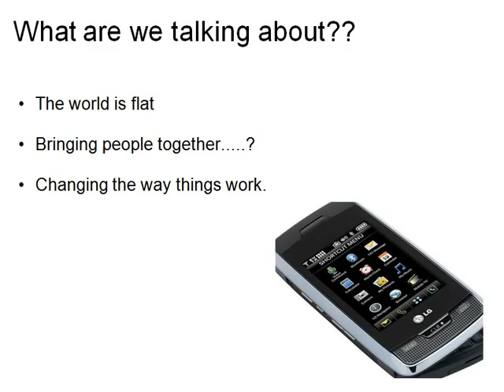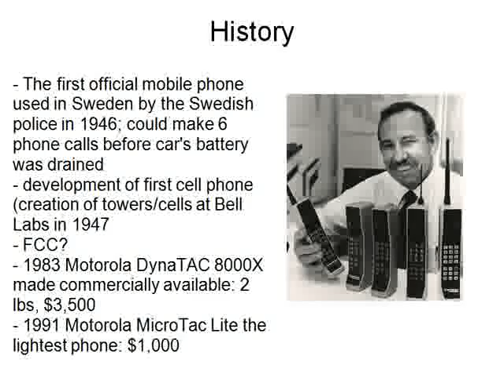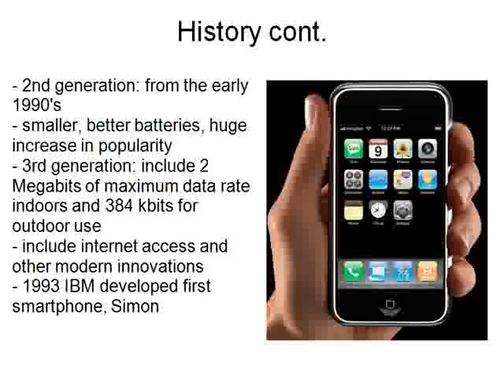Cheap Cell Phones at CellularCountry: Smartphones and Cheap Cell Phones Technology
Mobile technology plays a major role in every day life.

These cheap cell phones had reached an enormous transformation, from a mere communication device to a multifaceted tool. The CheapCellPhones do not just bring people together, they change their lives.

PRESENTATION TRANSCRIPT

Smartphones and Cheap Cell Phones Technology

What are we talking about??
• The world is flat
• Bringing people together. ?
• Changing the way things work.

"Text messages are like little sugar rushes of contact, postcards from the people's cyberspace, the real reason God gave us thumbs and the capacity for language"

History
• The first official mobile phone used in Sweden by the Swedish police in 1946; could make 6 phone calls before car's battery was drained
• development of first cell phone (creation of towers/cells at Bell Labs in 1947
• FCC?
•  1983 Motorola DynaTAC 8000X made commercially available: 2 lbs, $3,500
• 1991 Motorola MicroTac Lite the lightest phone: $1,000
• 2nd generation: from the early 1990's
• smaller, better batteries, huge increase in popularity
• 3rd generation: include 2 Megabits of maximum data rate indoors and 384 kbits for outdoor use
• include internet access and other modern innovations
• 1993 IBM developed first smartphone, Simon

Uses
• Cheap cell phones provide portable use of IT
• Entertainment Uses:  games, music (mp3 player), books (e-book), and digital television broadcast
• Social Uses: phone call, text message, wireless internet (access to e-mail, social networking websites)
• Organization Uses: calendar, finance manager, address book, storage for data
• Hospital Uses: used to view image (x-ray, MRI, etc); means of communication between nurses and clinicians.
• Museum Uses: audio guide is provided through cell phones.
• China: mobile learning provides access to lectures and test preps.

Benefits
• Mobile technology is key to keeping in touch in the modern world.
• Text messaging
• Cheap cell phones aren't only used for communication, but for organizing schedules, jotting down notes, playing music, games, checking the weather, and other applications.
• Cell Phones "revolutionized long distance calling", making it much more inexpensive for long distance communication.
• Cell phone logs have also been helpful in court cases where they can be used as evidence.  (You may also consider this a disadvantage)

Criticisms
• negative health affects (increases resting blood pressure, reduces production of melatonin, related to Altzeimers's Disease, linked to cancer)
• increased stress level (fatigue, headache, difficulty in concentration, disturbance in sleep)
• male infertility
• effect on children; the "blackberry father"
• risk in driving
• reduced privacy
• effects on language

Summary/Opinion: Mobile technology and smart phones play a major role in everyday life, and their importance is expected to continue, and even increase in the future.